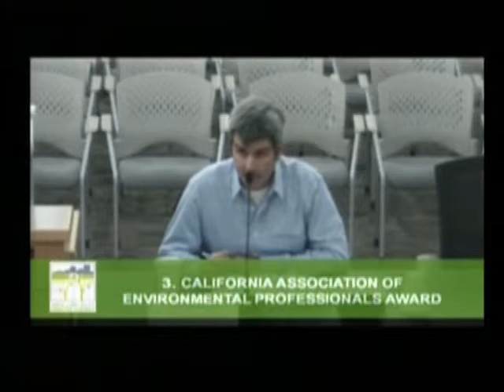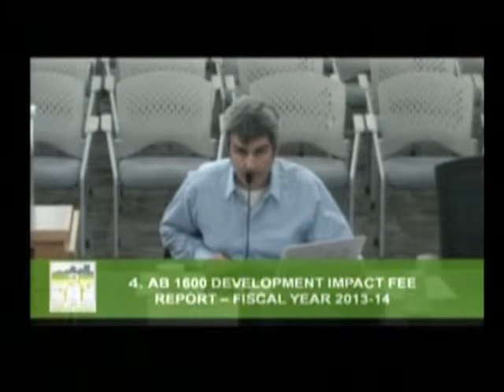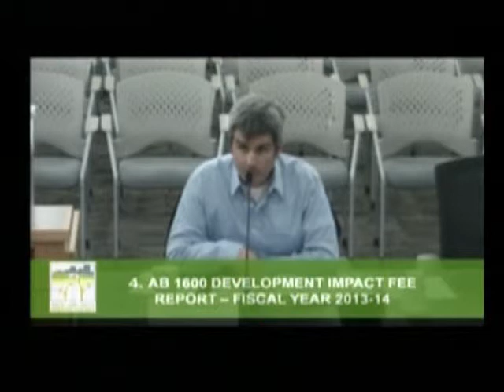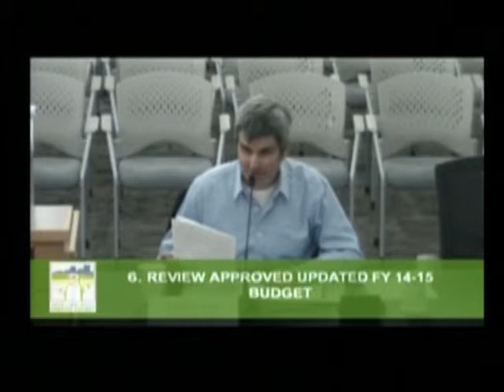Habitat Public Advisory Meeting 2 5 2015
Santa Clara County Habitat Public Advisory Committee Meeting, recorded February 5, 2015, at the Morgan Hill City Council Chambers.